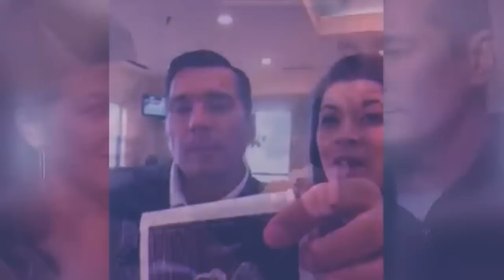lah pap kane wat ki shipara ki iathoh bitar ki paidbah bad ki ong ba kin sa shah thang ha dujok